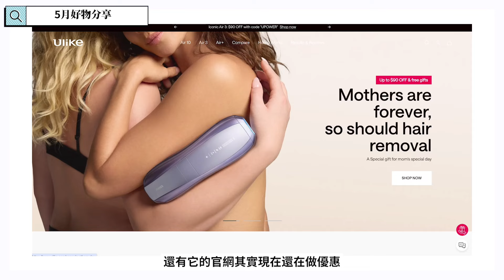2024好物推薦 🔥情侶在家一齊脫毛？！濕疹好物+絕不後悔精華+近年愛用的透薄底妝（中字）｜hana tam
2024首個好物推薦！

最近入手ULIKE Air3 藍寶石冰點脫毛儀
不用去美容院輕鬆脫走毛毛～
連男友試用後都話不會痛不敏感
2個月見效而且性價比高！

👉🏻Ulike Air3 折後HK$2199 (原價$2999）
👉🏻Ulike Air3+消毒盒折後HK$2399（原價$3199）
👉🏻買1送5（電動頸部按摩枕*1+蘆薈膠*1+刮刀*1+墨鏡*1+LED化妝鏡*1）價值HK$800
👉🏻包2 年保修期
🚚香港本地發貨 2-3日

各大藥房都有！

大家有任何問題，歡迎在下面留言告訴我！
收集好大家的問題之後，係一條片開始會慢慢解答大家！

喜歡我的影片，記得CLS！
每天都在努力剪輯中喔！